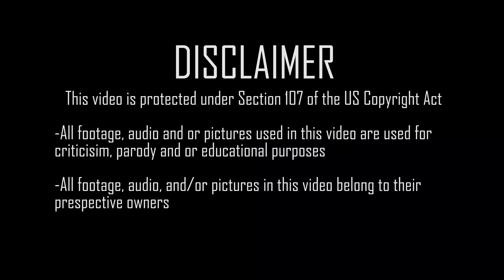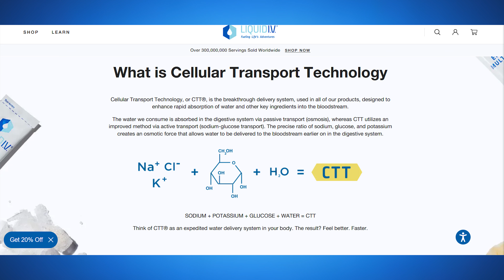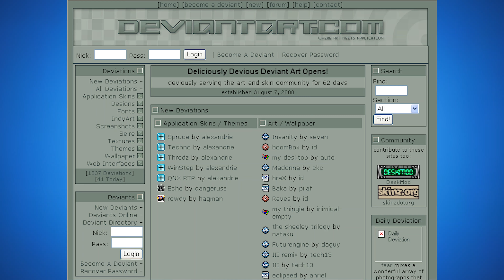Nickelodeon in 2000: The Start of the New Nickmillenium | A Retrospective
a nostalgic lookback at Nickelodeon in the year 2000

this video would not be possible without the assistance of my good friends @CDCB2 and Sam Ratner